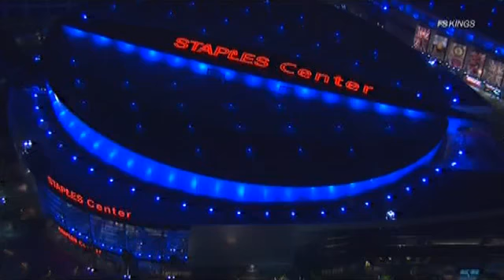Los Angeles Kings Children's Hospital Visit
The entire LA Kings team visited the Children's Hospital of LA to make ornaments, sign autographs and take photos (11/29/11).